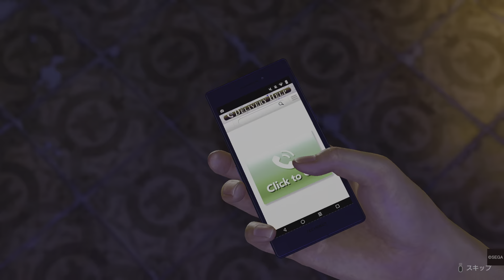龍が如く8 ハワイ満喫 本編が楽しみすぎる